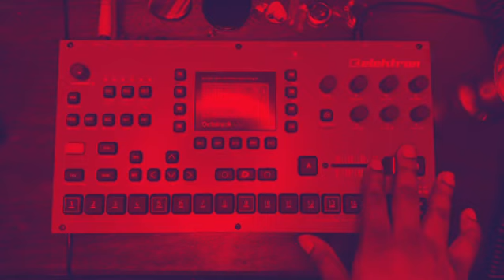Octatrack Trap & House Fusion (Subscribe To See Full Video)